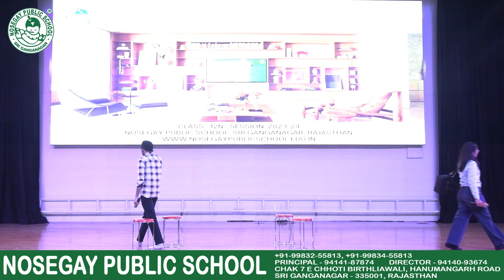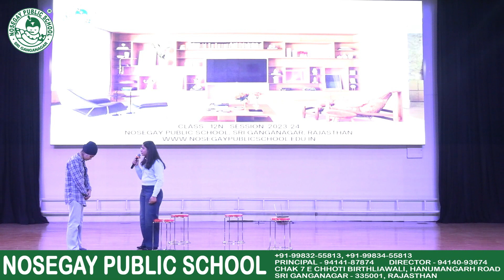ANNUAL FUNCTION | XII-N | TOPIC - ANGER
ANNUAL FUNCTION
TOPIC: ANGER
CLASS: XII-N
CLASS TEACHER: MRS. HARJEET BAINS
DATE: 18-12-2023